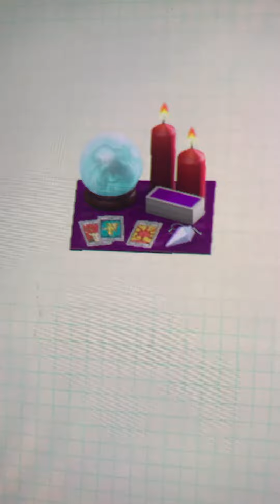ACNH Fortune Reading